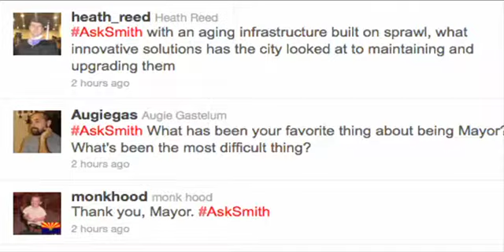Mesa mayor hosts twitter town hall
The city of Mesa held its first twitter town hall today and used social media to drive the conversation. Cronkite News Reporter Emily Timm  tells us Mayor Scott Smith and the moderator took 2 to 3 minutes to answer each question from the public.